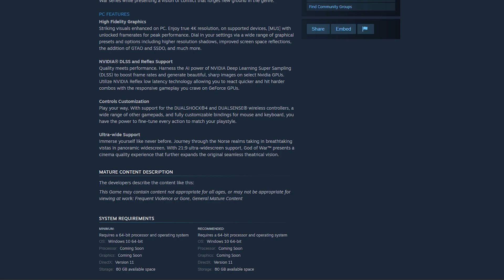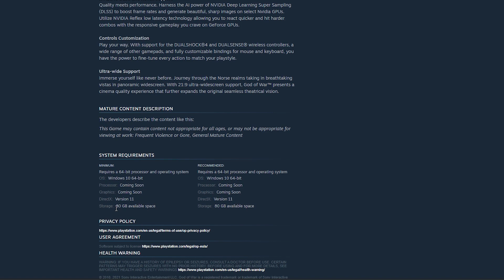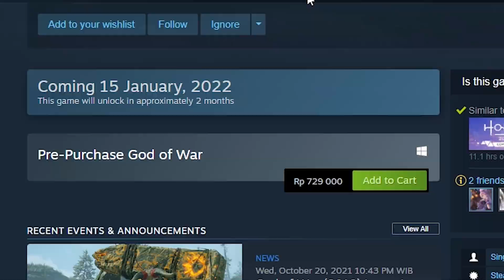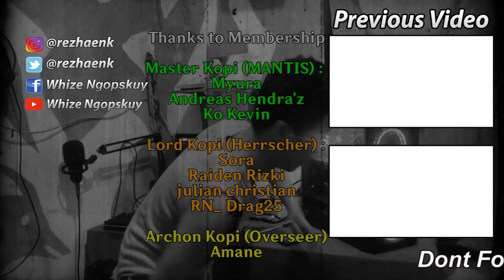HYPE!! Akhirnya penantian pajang untuk user PC TERJAWAB!!!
Akhirnya sekian lama penantian untuk user pc terjawab
god of war akan tersedia di steam nanti gaes
jadi jangan sampai dilewatkan
dan tentu bang whize pasti bakal mainin!
di tunggu aja hehehe